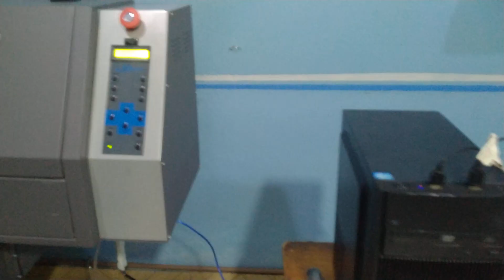Glitter Pyrograph Printer (DTF) i3200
*dual heads
*dtf printer
*package with shaking machine